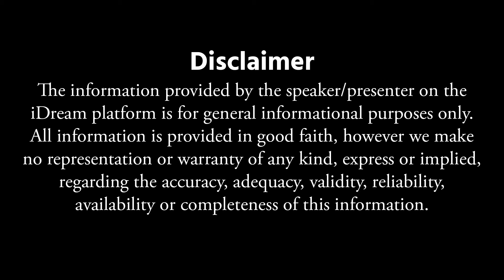Mother day special Interview Anantha Lakshmi || Happy Mother's Day || iDream Exclusive